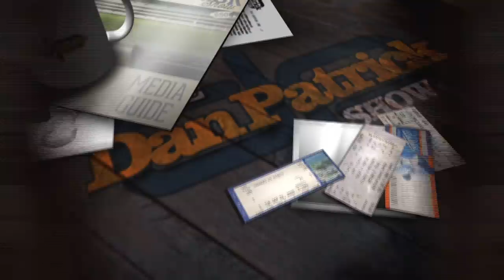Reggie Miller Talks Lakers, Spike Lee, NBA Draft & More w/Dan Patrick | Full Interview | 2/25/19